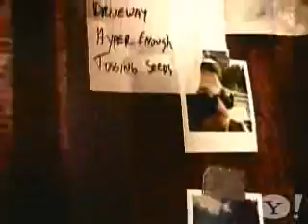Superchunk - Hyper Enough